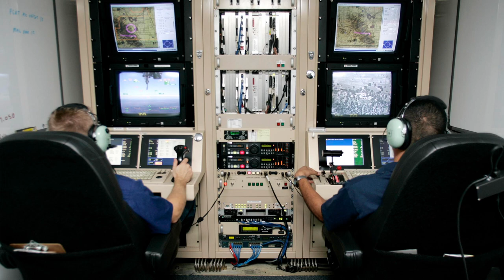Mary Wareham: Concerns with Autonomous Weapon Systems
Mary Wareham, global coordinator for the Campaign to Stop Killer Robots, explains her concerns for fully autonomous weapons and her hopes for what will come out of the UN discussions in Geneva.